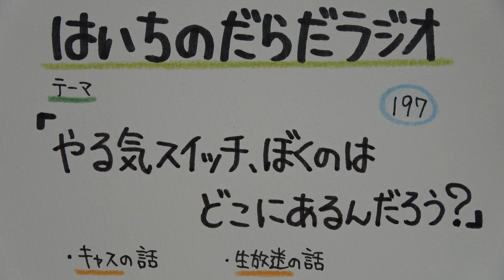【はいちのだらだラジオ】第197回－やる気スイッチ、ぼくのはどこにあるんだろう？